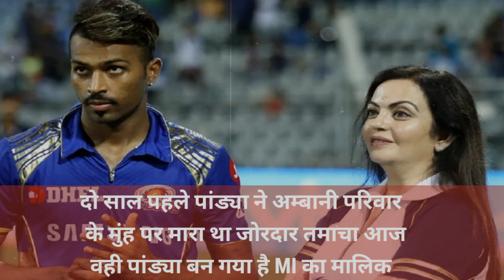क्या हार्दिक पांड्या कभी रोहित शर्मा की तरह बन पाएंगे ?